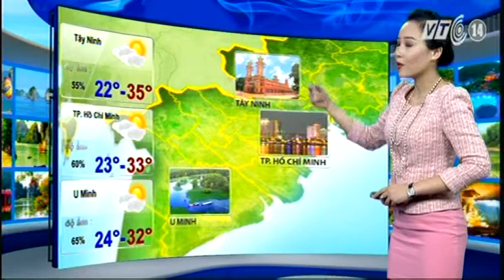VTC14_Thời tiết Du lịch ngày 17.02.2014